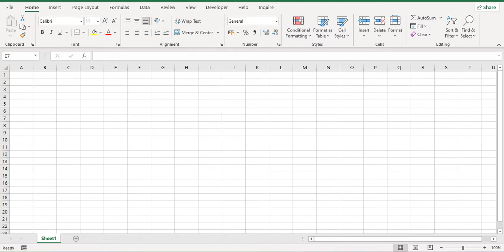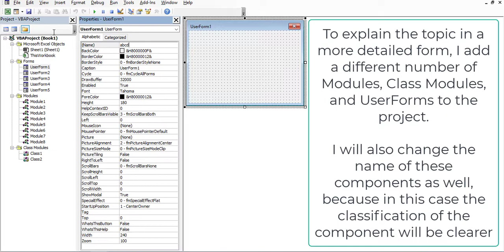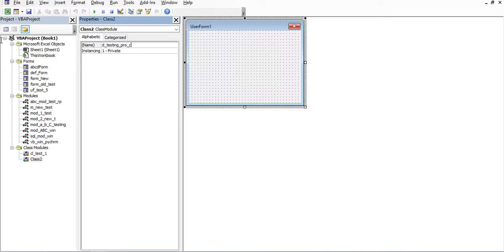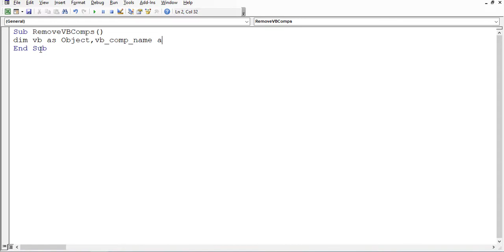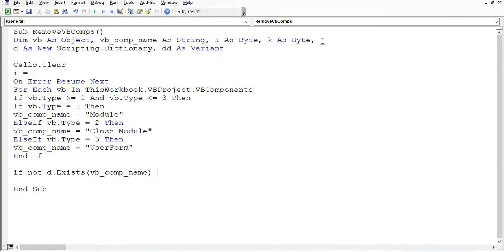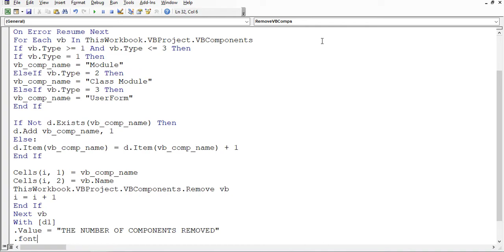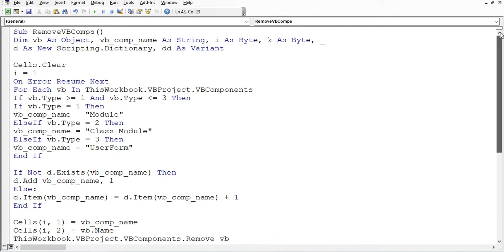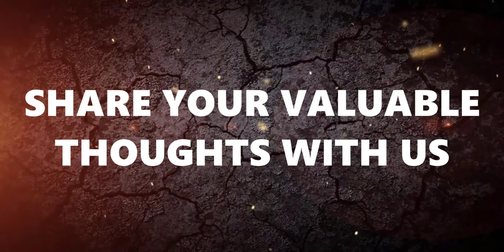Removing VB Components Using a Macro| Self-Destruct System| Very Useful Code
💡 Source Code

'Microsoft Scripting Runtime - Don't forget to activate this library

Sub RemoveVBComps()
Dim vb As Object, vb_comp_name As String, i As Byte, k As Byte, _
d As New Scripting.Dictionary, dd As Variant

Cells.Clear
i = 1
On Error Resume Next
For Each vb In ThisWorkbook.VBProject.VBComponents

If vb.Type ▶= 1 And vb.Type ◀= 3 Then

If vb.Type = 1 Then
vb_comp_name = "Module"
ElseIf vb.Type = 2 Then
vb_comp_name = "Class Module"
ElseIf vb.Type = 3 Then
vb_comp_name = "UserForm"
End If

If Not d.Exists(vb_comp_name) Then
d.Add vb_comp_name, 1
Else:
d.Item(vb_comp_name) = d.Item(vb_comp_name) + 1
End If

Cells(i, 1) = vb_comp_name
Cells(i, 2) = vb.Name
ThisWorkbook.VBProject.VBComponents.Remove vb
i = i + 1
End If
Next vb

With [d1]
.Value = "THE NUMBER OF COMPONENTS REMOVED"
.Font.Bold = -1
.Interior.Color = vbYellow
End With

k = 3

For Each dd In d
Cells(k, 4) = dd
Cells(k, 5) = d.Item(dd)
k = k + 1
Next dd

Columns("A:D").AutoFit
End Sub